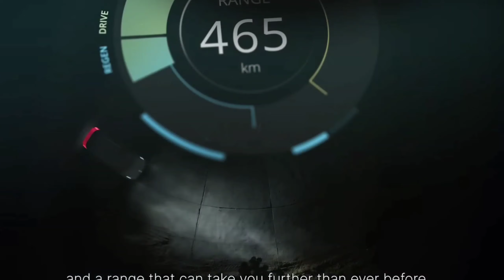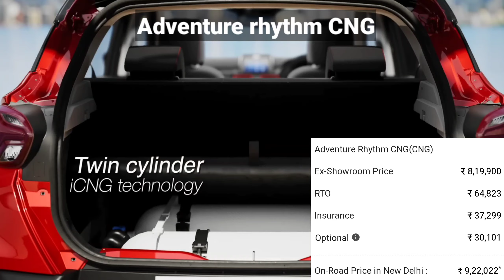Tata Punch CNG on road price || All variants On Road Price | जनिये अभी Adventure, Accomplished CNG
Tata Punch CNG on road price || Pure CNG, Adventure CNG, Accomplished CNG, Accomplished Dazzle S CNG

punch CNG on road price
punch CNG on road price in Delhi
punch CNG on road price in my city

tata punch CNG all variant on road price.
tada punch pure on road price
tad punch adventure on road price
tata punch adventure rhythm on road price
tada punch  accomplished on road price
tata punch accomplished Dazzle S on road price

**Welcome to [Hindustan Drive] – Your Ultimate Destination for Everything Cars and Vehicles!**

At [ Hindustan Drive], we're more than just a YouTube channel; we're a passionate community of car enthusiasts, gearheads, and anyone who appreciates the beauty of automobiles. Whether you're a die-hard petrolhead or just someone who appreciates a smooth ride, you've come to the right place.

*Comprehensive Reviews:*
Looking to buy a new car? Our detailed reviews cover everything from performance and safety features to interior comfort and fuel efficiency. We take the cars for test drives, ensuring you get an authentic feel of what it's like behind the wheel.

*Car Culture and Events:*
Immerse yourself in the vibrant car culture through our coverage of automotive events, car shows, and rallies. Experience the passion and creativity of car enthusiasts from around the world. We take you behind the scenes, capturing the essence of these events and the stories of the people who make them memorable.

At [ Hindustan Drive ], we believe that the love for cars and vehicles transcends boundaries. Engage in lively discussions, share your own car stories, and connect with fellow viewers who share your passion.

**Stay Updated:**

Never miss an update! Whether it's a new car launch, a thrilling race, or a groundbreaking innovation in the automotive industry, we keep you up-to-date with timely and relevant content.
**Support Us:**

Creating high-quality, informative content requires resources. Your support helps us invest in better equipment, travel to exciting events, and bring you even more engaging content.

Thank you for being a part of the Hindustan Drive family. Together, let's fuel our passion for cars and vehicles, one video at a time. Buckle up and enjoy the ride